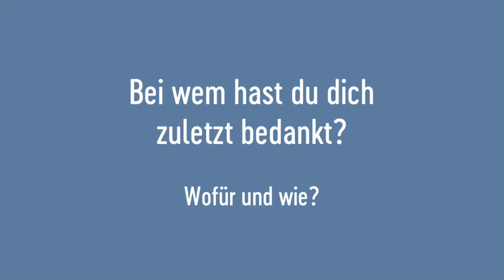Young Voices: Noah, 12 J., MS Maishofen, Salzburg